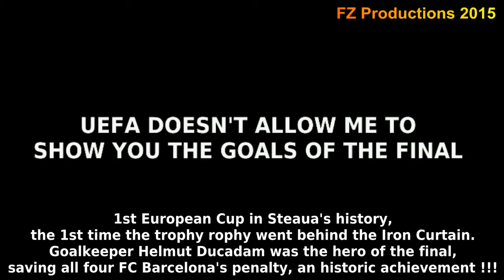1985-1986 European Cup: Steaua Bucharest All Goals (Road to Victory)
All the goals scored by Steaua Bucharest, winner of the 1985/86 European Cup. Steaua won the trophy overcoming Vejle BK, Budapest Honvéd, Kuusysi Lahti, Anderlecht and Barcelona. That team was coached by Emerich Jenei. Victor Piţurcă was the team topscorer, with 5 goals.